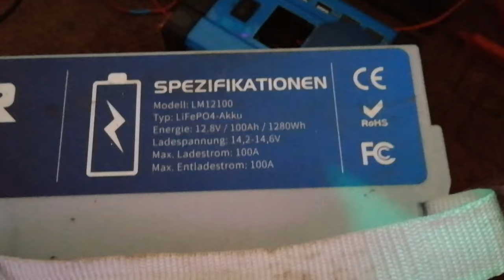Vatrer LiFePo 100Ah Re-EMF Charger Test - 30% mehr Kapazität speichern als vom Hersteller angegeben?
Nun ist auch endlich der LiFePo Akku dran mit Re-EMF Charger geladen zu werden.
Ursprünglich vom Niederländer Rene Reijnders konzipiert für Ammonium Alaun Blei Akkus kann der Re-EMF Charger auch Bleisäure Akkus, Ni-Mh, Ni-Cd und Li-Ion laden. Bei Ni-Mh und Li-Ion mittlerweile nachweislich mit mehr Kapazität als von Akku Hersteller angegeben. Bis zu 40% Kapazitätssteigerung bei Li-Ion und 70% bei Ni-Mh Akkus wurden bisher dokumentiert.
Fehlt noch der Test mit LiFePo Akku welcher jetzt getätigt wird.